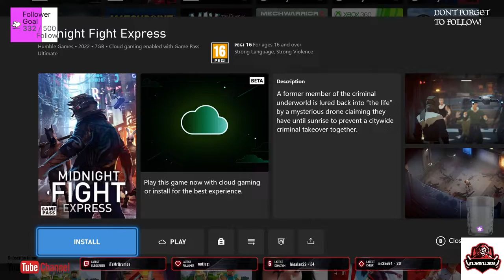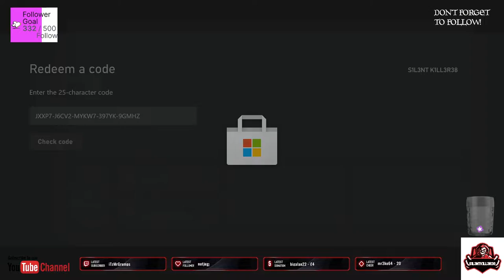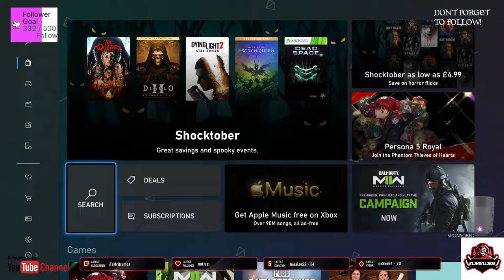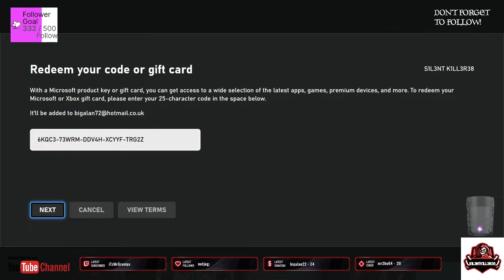xbox game pass games 26/10/2022-No Commentary